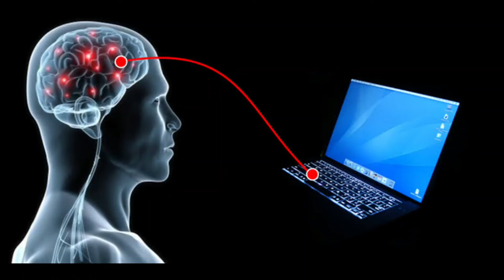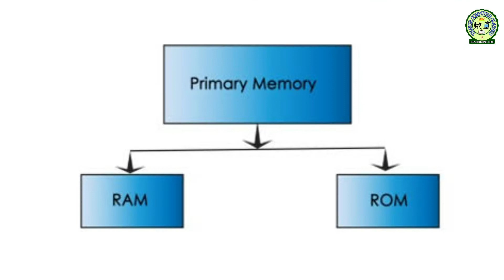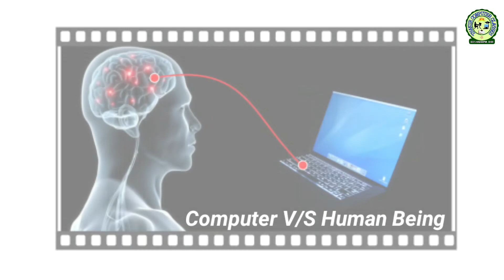Difference between Computer and Human Brain | Diff between human and computer - In Hindi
Difference between Computer and Human Brain | Diff between human and computer | BCA,ADCA,DCA

Another Videos Link :
Click On Link And Watch

And Now You Are Watching Importance of computer.  On Thakur Computer Classes

I hope you are learning Carefully.